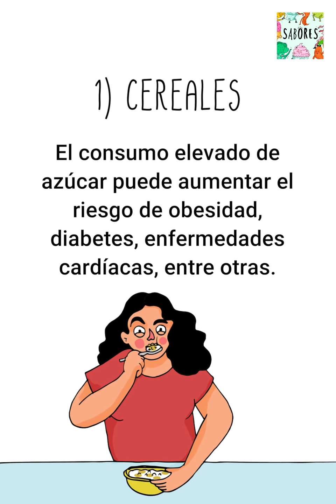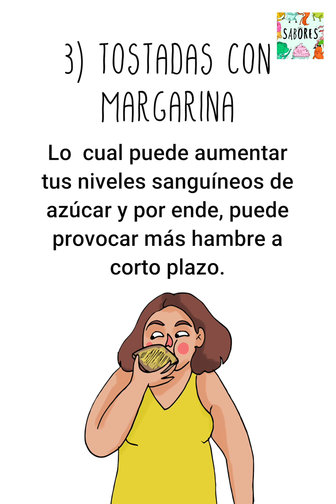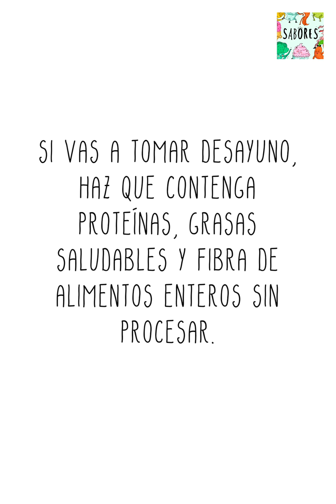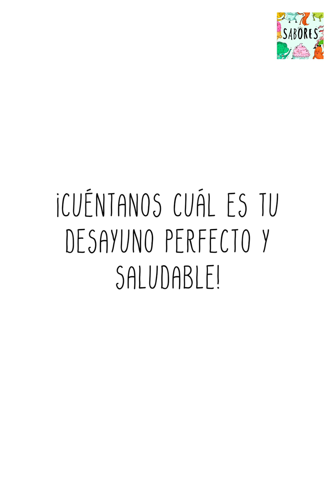Los 8 peores alimentos para comer en la mañana